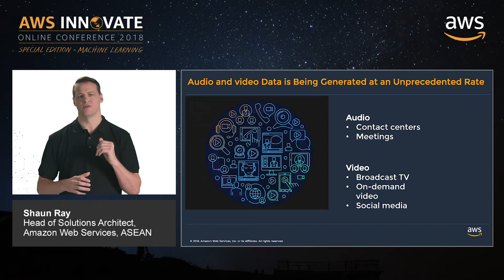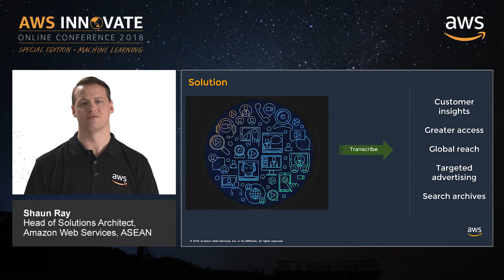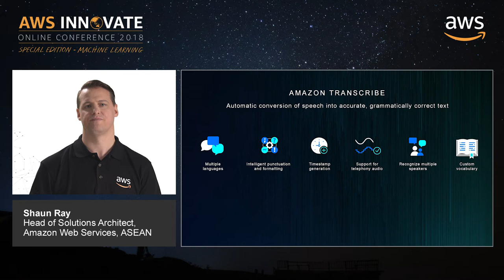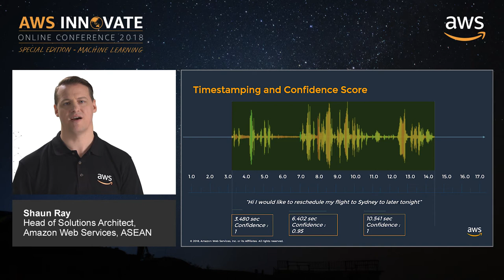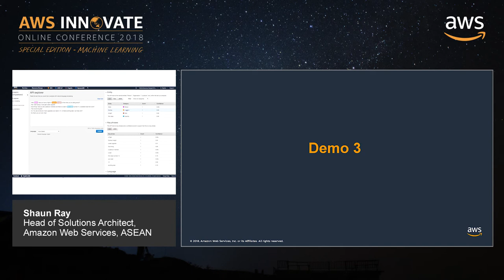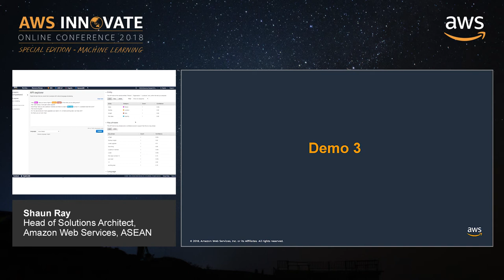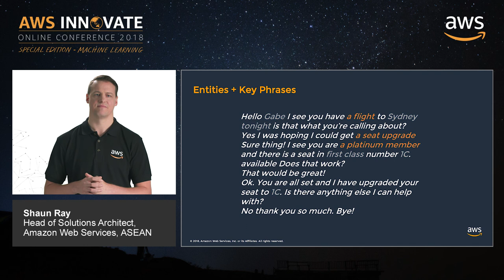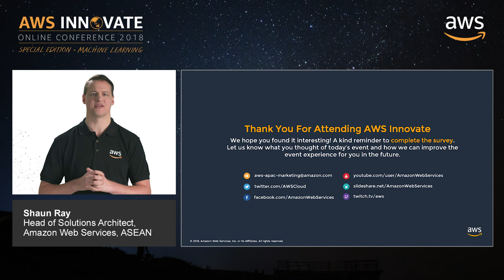Natural Language Processing and Automated Speech Recognition for Data Analytics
Gain insights in your customers and data by utilising machine learning techniques to analyse
customer contact centers call recordings, translate them into different languages, and use them for further analysis of what drives positive outcomes. Using Amazon Transcribe for speech to text, Amazon Translate for language translation and Amazon Comprehend for insights in unstructured text.

Speaker: Shaun Ray, Head of Solutions Architect, Amazon Web Services, ASEAN